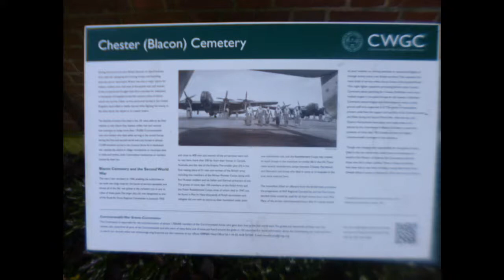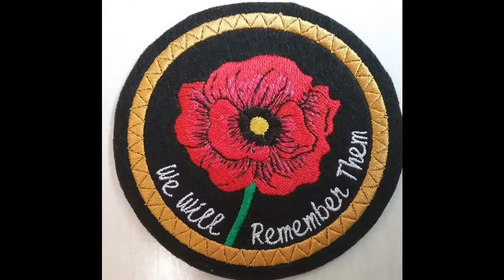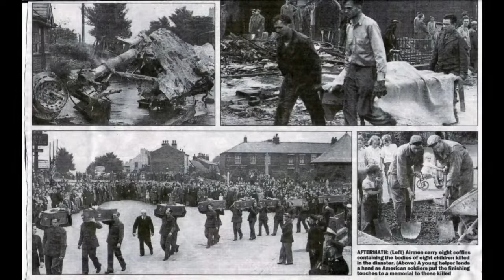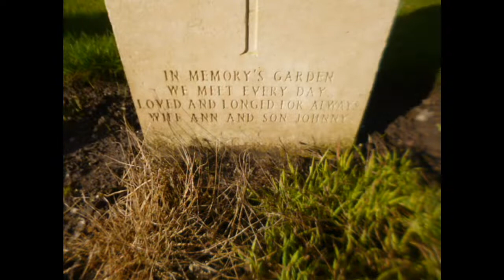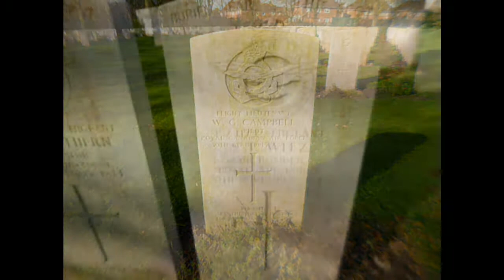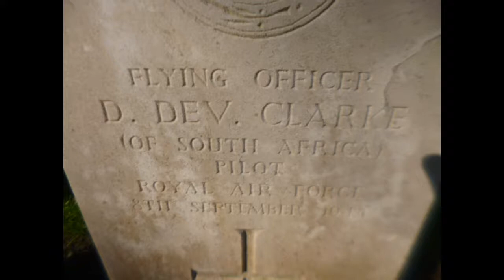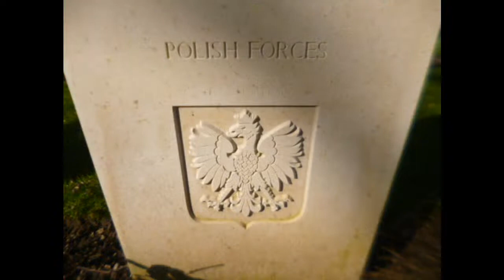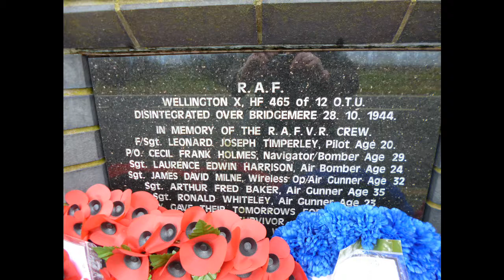Blacons RAF Commonwealth war graves, Chester.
History of airmens cause of death